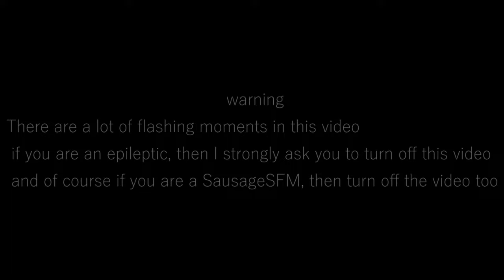[FNaF|SFM\C4D|Collab] March Onward To Your Nightmare By @dagames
Thumbnail - @XFGamerK
Intro 0:00 - 0:09
1.Shelter 0:09 - 0:38
2.Mr.springus  0:38 - 1:02
3.Sosiskasfm 1:02 - 1:54
4.Galaxy 1:54 - 2:18
5.Alois 2:18 - 2:29
6.MICHSFM 2:29 - 2:48
7.DiamondXD 2:48 - 3:15
8.SpriB 3:15 - 3:45
9.MICHSFM 3:45 - 4:18
10.XFGamerK 4:18 - 4:40